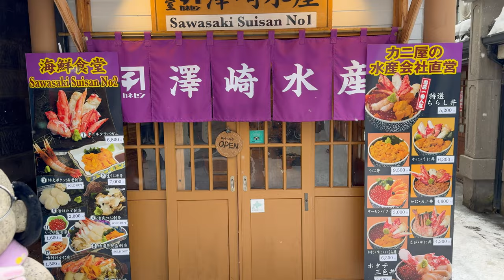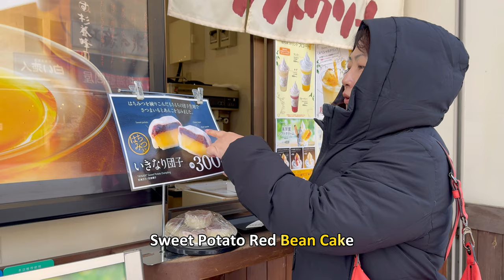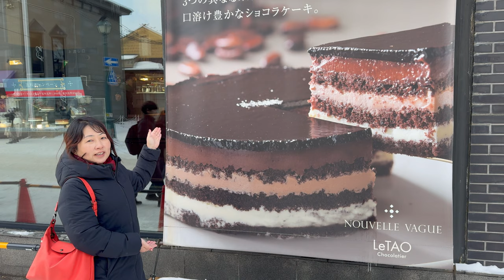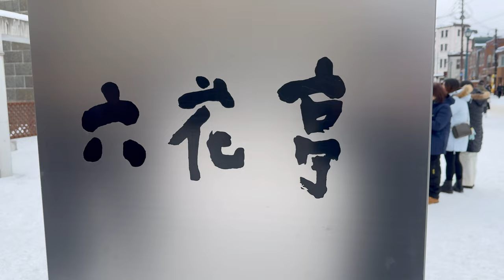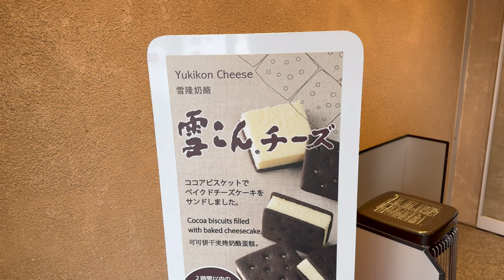How to Spend a Splendid Day in Otaru City, Hokkaidu, Japan; Otaru canal, Sakaimachi Street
Join us on a journey through the charming streets of Otaru, where every corner reveals a blend of history, culture, and culinary delights. Our day begins with a leisurely stroll along the picturesque Otaru Canal, where the gentle flow of water and the old stone warehouses create a serene atmosphere perfect for capturing unforgettable memories.

As we wander through the streets, we’ll admire the elegant architecture of Otaru’s historical buildings, each one telling a story of the city’s rich past. From grand old merchant houses to quaint little shops, every facade is a testament to Otaru’s enduring charm.

No visit to Otaru is complete without indulging in its delectable street food and desserts at Sakaimachi Street. Prepare your taste buds for a culinary adventure as we sample a variety of interesting snacks and sweets, from freshly baked pastries to traditional Japanese treats.

To cap off our day of exploration, we’ll treat ourselves to one of Otaru’s finest culinary offerings: fried Half Chicken. Savour the crispy golden exterior and succulent meat as we dine on this local specialty, a perfect way to end a splendid day in Otaru.

Join us as we immerse ourselves in the beauty, culture, and flavors of this enchanting city. 🌸✨